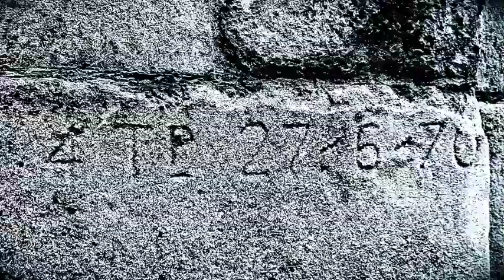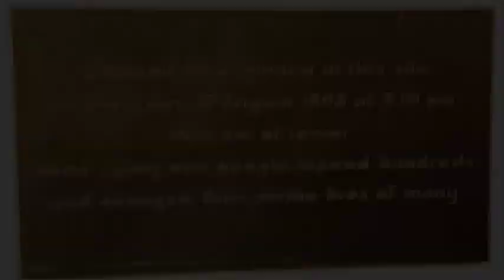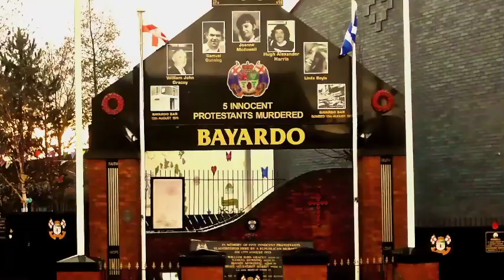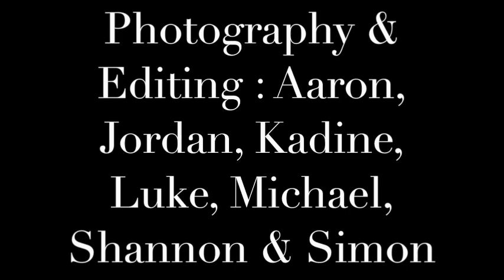Millbrook photos 2016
Today it's the turn of Millbrook Youth Project who made a film documenting their travels around Northern Ireland taking photos of places that represent some of our checkered past. The film was made after the group completed a project on Sectarianism & Racism, and participated in a Good Relations & Cultural Diversity OCN. The Project displayed these images in three separate locations around Larne. This film won an ICT Oscar for Best Photography in 2016.